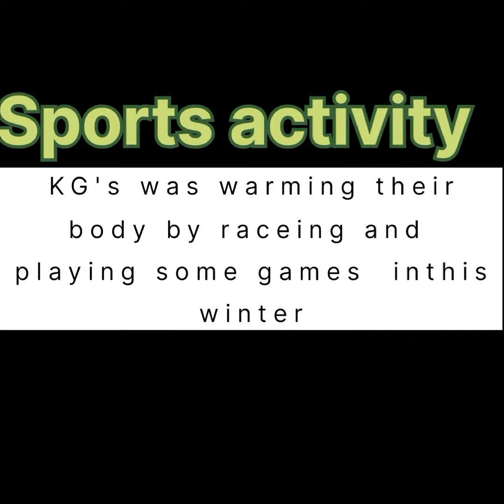sports day /sports activity /gaming day / at school by Montessori and creative activity